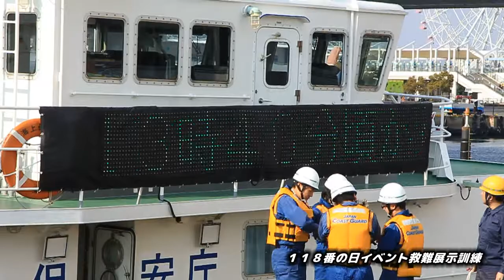118番の日イベント救難展示訓練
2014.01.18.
第4管区海上保安部の118番の日イベントとして開催された救難展示訓練の様子です。
名古屋港ガーデン埠頭にて実施されました。